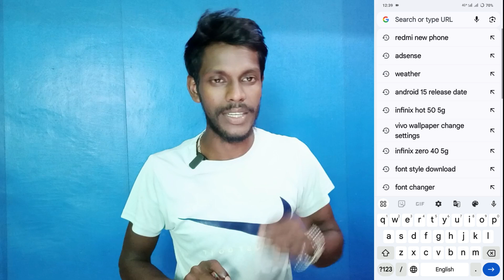vivo android 15 release date list | android 15 release phone list | android 15 on vivo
Vivo Phone Me Android 15 Update Kab Aayega
Android 15 Update On Vivo Mobile
Vivo Mobile Me Funtouch OS Features
Funtouch OS 15 On Vivo Smartphone
Funtouch OS 15 Coming Soon All Vivo Smartphone
Vivo Mobile Me Android 15 Update Kab Ayega
Android 15 Update Kab Ayega Vivo Ke Mobile Me
Android 15 Release List On Vivo